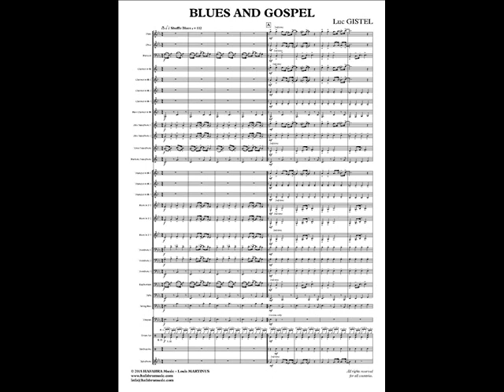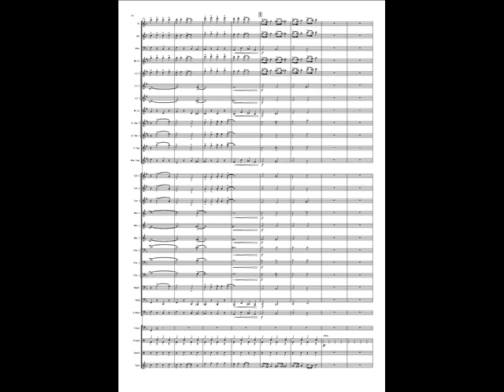Blues and gospel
Blues and gospel for wind band by Luc GISTEL.